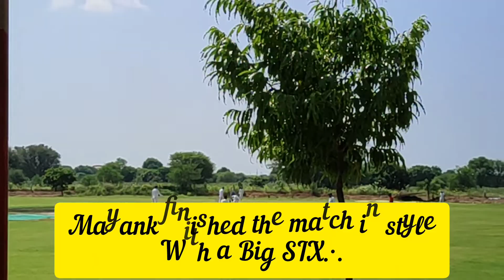MAN OF THE MATCH may Mila DOG😨| Low Scoring Match may HAT-TRICK 🏏|‎@Yogender Singh Vlogs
Hi friends Yogender Singh this side & thanks alot for watching my videos. 'LIKE' the video of you enjoyed watching or also 'COMMENT' if you want to Suggest something or Appropriate.